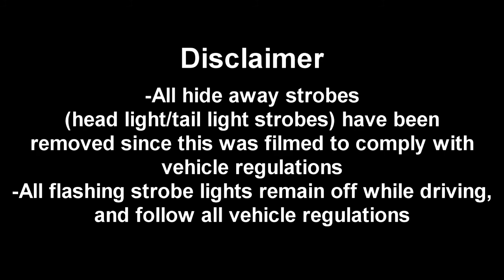2012/2013 Chase Vehicles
UPDATE:As of May 2013, I am chasing with Medicine Hat Freelance News as Team Leader. My 2013 chase vehcile (shown in the video) is no longer the one being used and all lights have been removed. I am now proud to say that i will be spending the chase season this year in a 2007 Tahoe (Shown

Both chase vehicles. Some more modifications will be made to the 2013 one.